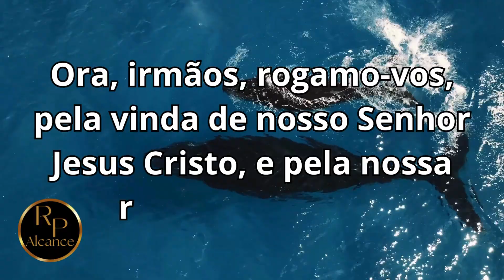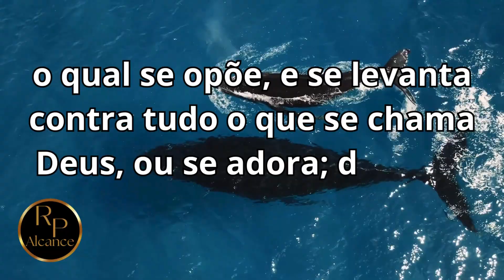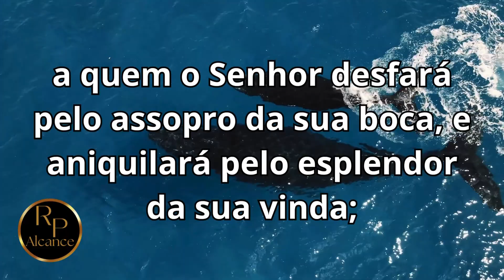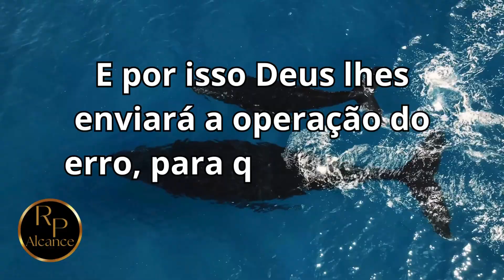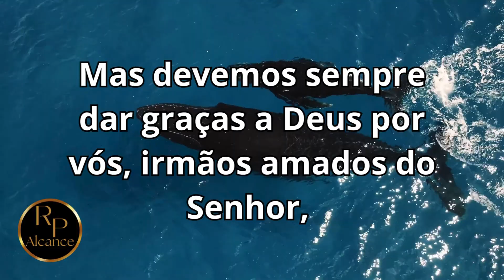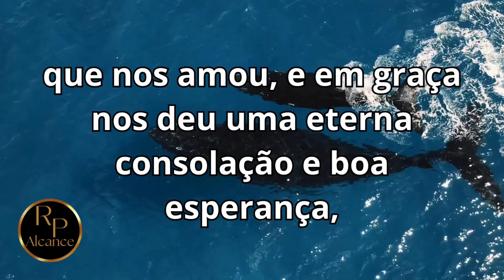2 Tessalonicenses 2